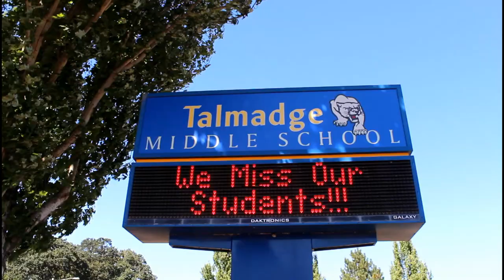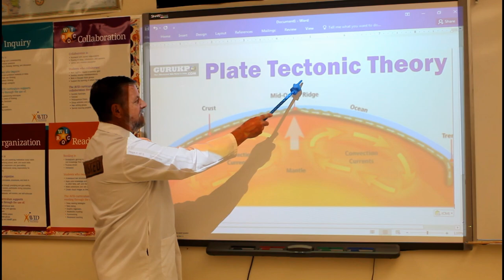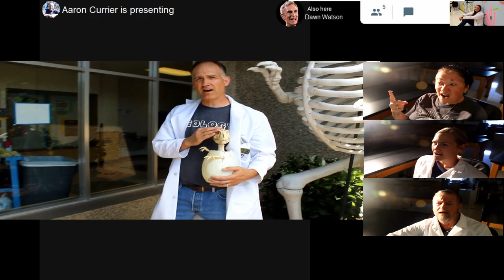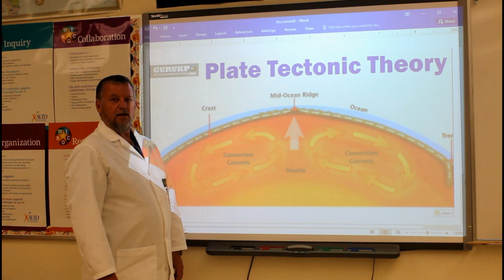Talmadge Science Paradise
We created this video as an introduction to the science teachers at Talmadge Middle School and the content we teach.